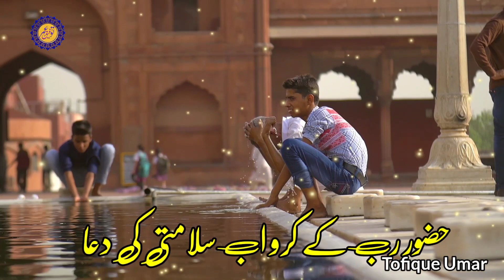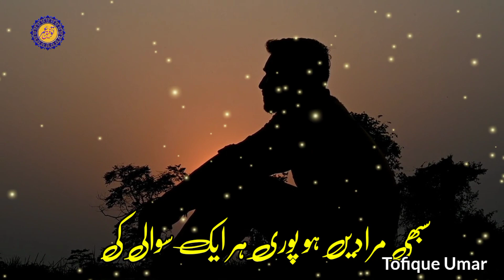Eid Ka Din Hai I Eid Ul Fitter par khoobsurat Nazam I Tofique Umar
🎤- Sara Jaha
✍️ - Hafiz Zainul abedin
Editor - Zakir Hussain
Channel - Tofique Umar

Eid Mubarak
eid